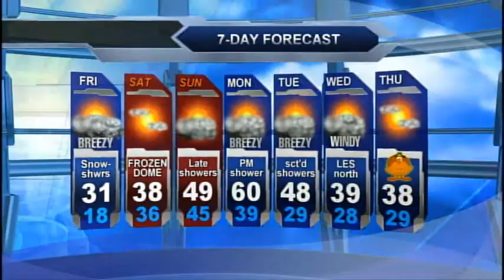Tonight's CNYcentral Weather Forecast 11-20-2014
CNYcentral Meteorologist Mike Brookins